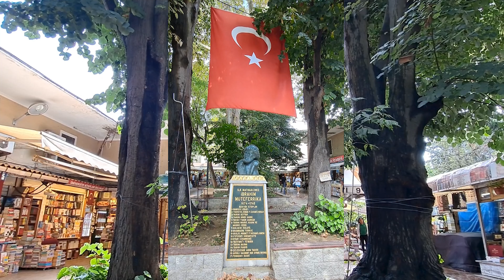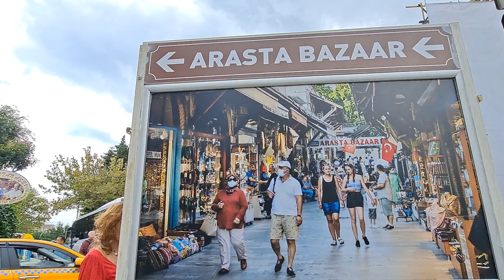🇹🇷 튀르키예/istanbul/이스탄불 쇼핑/ 그랜드바자르/grand bazaar/ 스파이스 마켓/ 아라스타 바자르/Arasta bazaar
이스탄불 쇼핑에관한 영상입니다.
이스탄불에는 그랜드 바자르, 이집션 바자르, 아라스타 바자등의 3대 역사적인 시장이 있어요.
각 시장마다의 매력을 알아보고 여행중의 쇼핑할것들에 대한 소개를 합니다.
즐겁게 시청하시길 바랍니다.
'구독'과 '좋아요'도 잊지마세요.